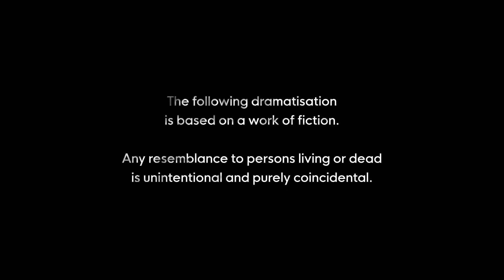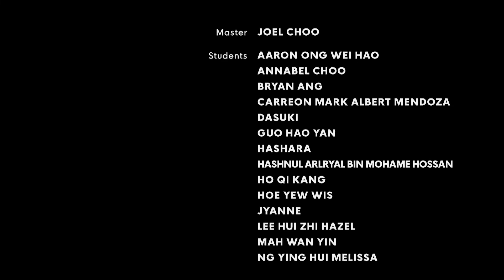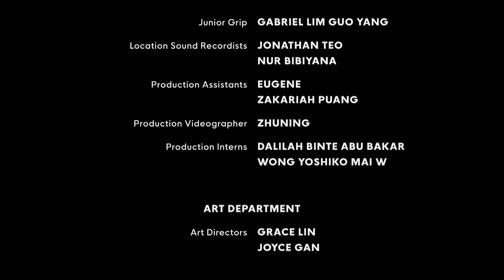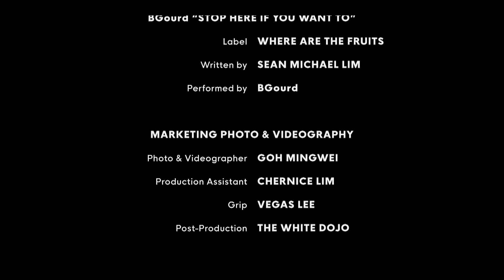Nightwatchers EP6 | The Traitor (ENGLISH/CHINESE SUBS)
The Night Watchers regain consciousness, only to find that everything in school has gone back to normal -- except for the fact that Ms. Lim and David have gone missing. While they try to track them both down, Jin finds a link between Ms. Lim and his late mother.